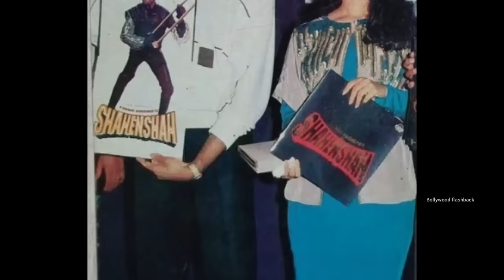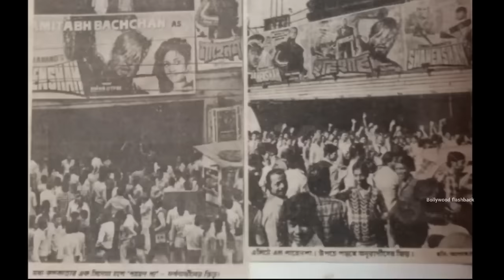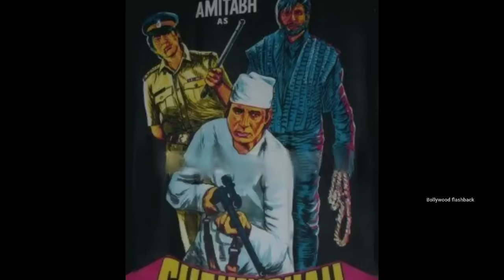Shahenshah movie unknown facts Amitabh Bachchan interesting facts shooting budget boxoffice making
Topics covered in this video :
we discuss here 1988 movie Shahenshah starring Amitabh Bachchan Meenakshi sheshadri directed by Tinu Anand unknown facts interesting facts shooting locations making interview budget box office collection revisit review making shahenshah dress use by jeetendra in aag aur shola tinu anand movies kaaliya trivia etc